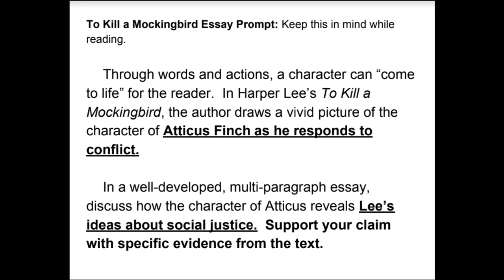To Kill a Mockingbird Audio Ch. 29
This video was created for English students at Central Freshman Academy in Phenix City, AL.